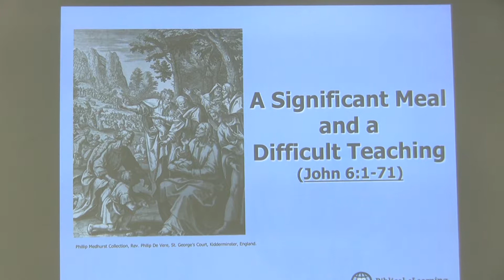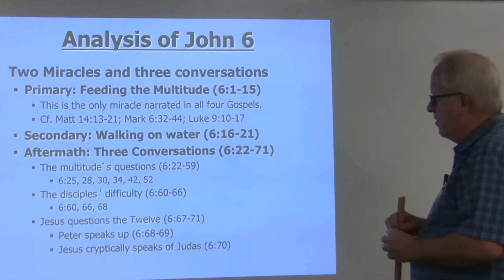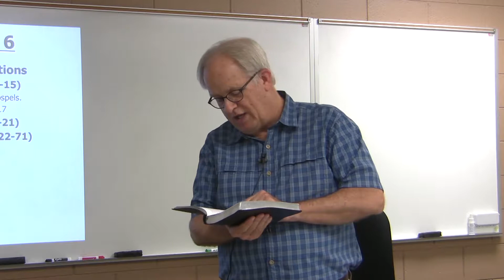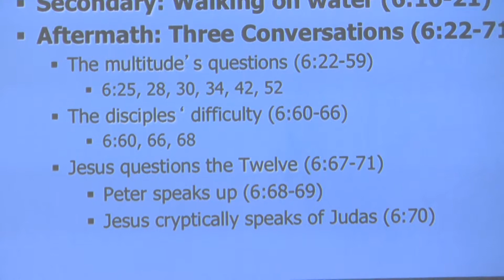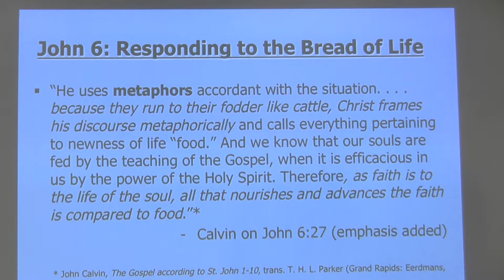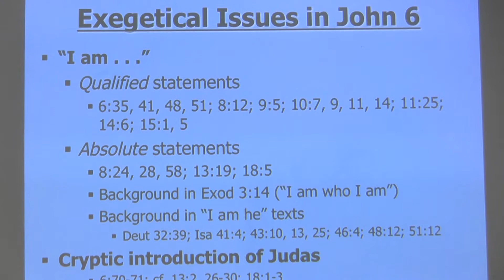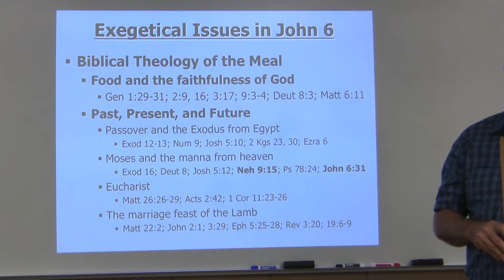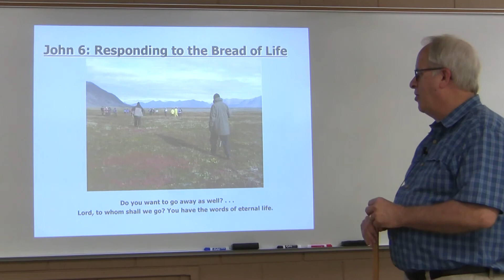Dr. David Turner, The Gospel of John, Session 8 -- John 6:1-71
Dr. David Turner on the Gospel of John.  Dr. Turner has both a Th.D. from Grace Theological Seminary and a Ph.D. from Hebrew Union College--Jewish Institute of Religion.  He has taught for many years at Grand Rapids Theological Seminary and before that at Grace Theological Seminary where he was editor of the Grace Theological Journal.  He was a translator for the New Living Translation and has published major works including, Israel's Last Prophet: Jesus and the Jewish Leaders in Matthew 23, (Fortress, 2015), Matthew (Baker Exegetical Commentary on the NT, 2008) and Matthew (Cornerstone Biblical Commentary on the NLT, Tyndale, 2006) as well as numerous journal articles and chapters in various books largely focusing on the Gospels. The audio, full text of these presentations in English, Spanish, Russian, Chinese, and others are freely available